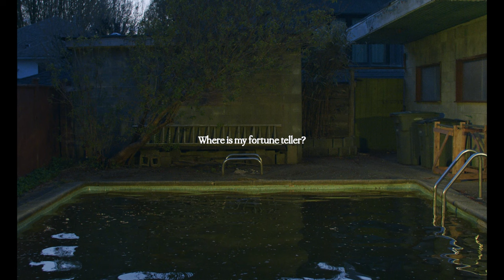Frog Eyes - The Bees (Lyric Video)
The title track from Frog Eyes' upcoming album The Bees out April
2022 via Paper Bag Records.

Production Assistants - Julia Kochuk, Devin Landis, Nicholas Krgovich, Jessie Janzen, Drew Harris